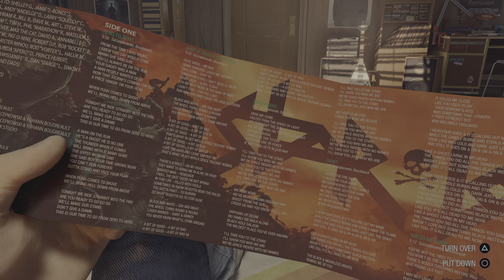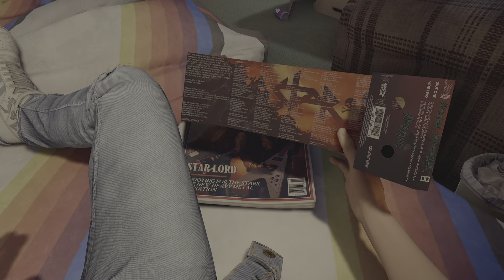Lets Play Ep. 1 Marvel's Guardians of the Galaxy "No Commentary"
LazyJesus_420 back with another Marvel game. This time Guardians of the Galaxy. Lets help quill and his crew save nikki and the whole galaxy from the church. Lets see if the Gardeners of the Galaxy would finally be seen as Guardians of the Galaxy.